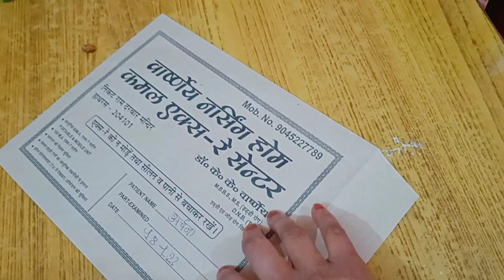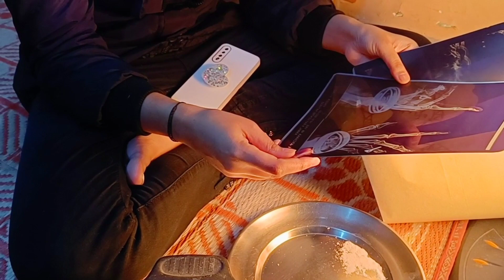दोनो के आने से रौनक आ गई घर में || Archana's passion